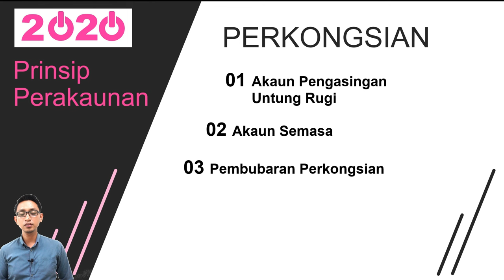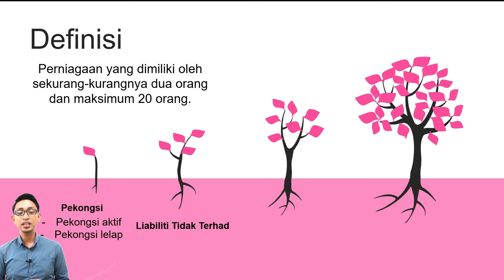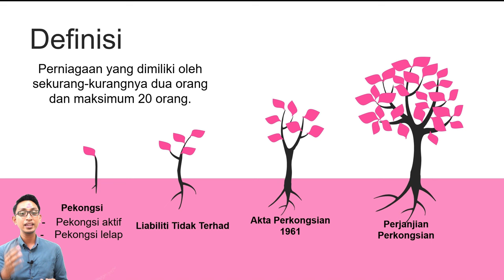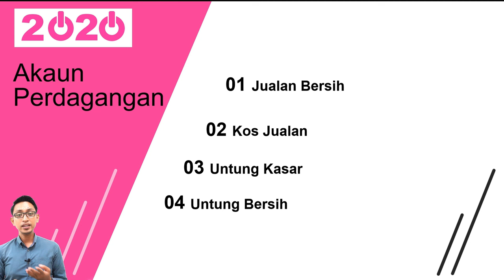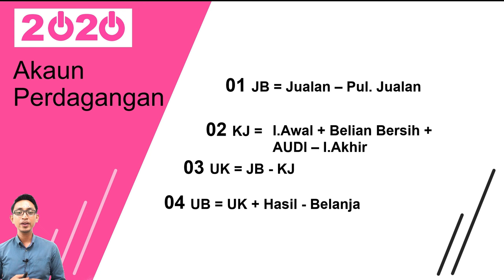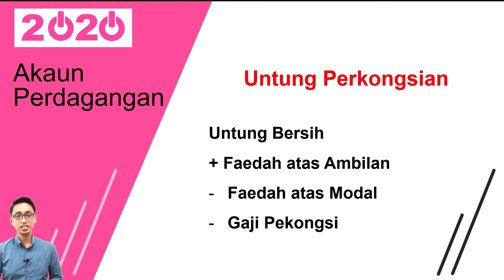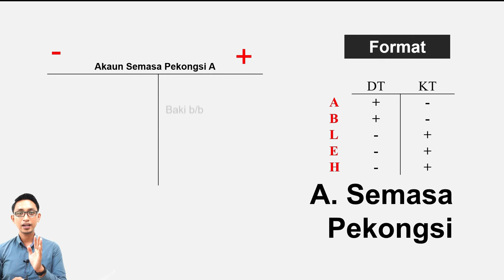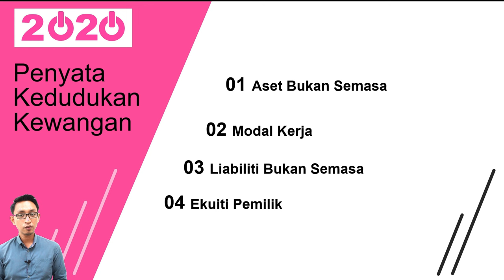Akaun Tingkatan 5: Perkongsian (Part 1)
Untuk sebarang pertanyaan dan home tuition area Kuantan, boleh join group telegram

Atau

Follow instagram @cikgupaliakaun
Follow twitter @cikgupaliakaun